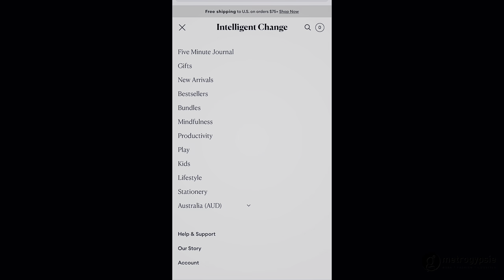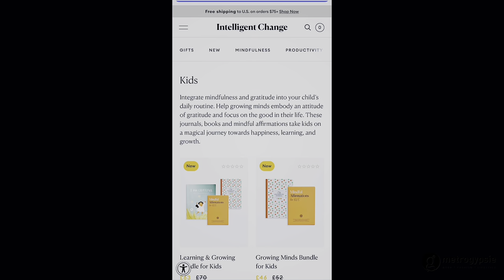My Girlfriend Cheated - my reaction | metrogypsie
✅Aghogho and I used the intelligent change cards to create videos on my channel and on here. Hope you enjoy it.

watch our video on her channel -

TIMESTAMP
n/a